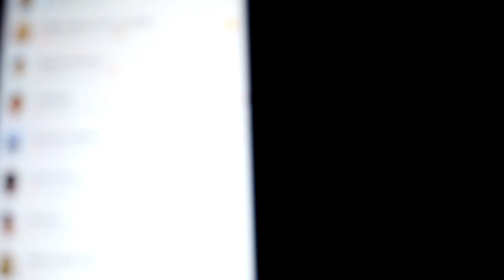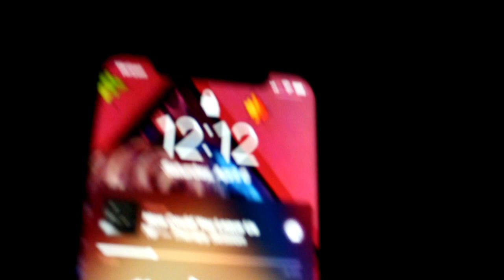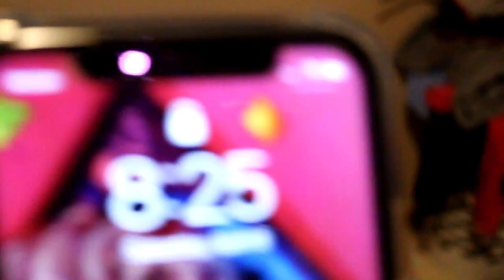Staying Overnight In My Brothers Closet➕pranked Him!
VLOGING CHANNEL👇🏻👇🏻

I am a 15 year old vlogger. I love entertaining and I love making people laugh. I want to accomplish a life long dream of mine and become a YouTuber. I live with my mom and dad, and I have 2 brothers. I want to show everybody who has doubted me about doing YouTube up. I want to be a YouTube and this is just the beginning.